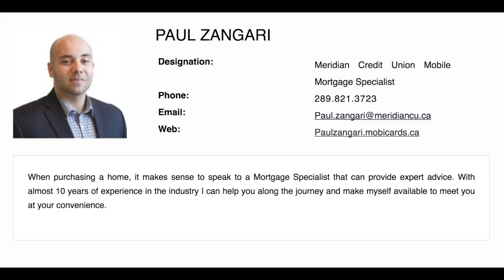Mortgage stress tests - Mortgage Changes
Mortgage stress tests with special guest - Paul Zangari - Mobile Mortgage Specialist with Meridian Credit Union

The Barry Team led by team leader Emily Barry
Top 75 team in Canada 2018 - REP Magazine
Top 100 realtor on social media 2018 - propertyspark.com